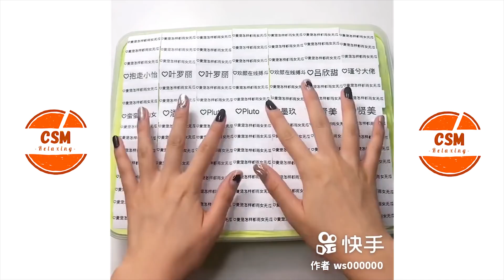Satisfying Slime Compilation ASMR | Relaxing Slime Videos #316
Slime ASMR
Slime Videos
Relaxing Slime
Satisfying Slime
The Best Satisfying Slime
Slimr

Welcome to The Most Satisfying ASMR channel!

This channel includes relaxing satisfying ASMR sounds videos.

Do you want to protect your videos and/or sell licenses for earn extra money? Go to: